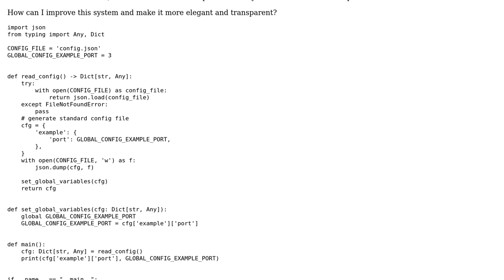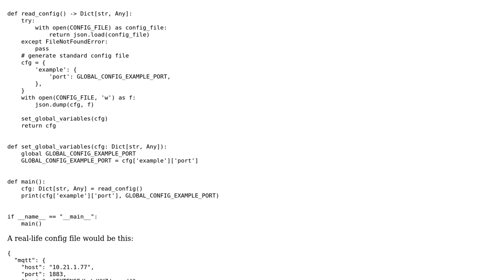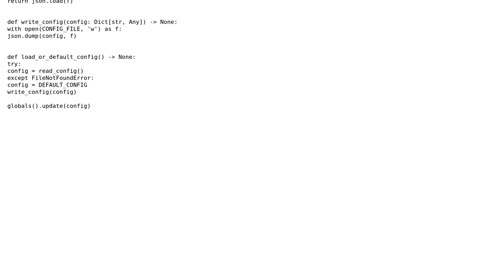How to handle configuration from a config file and global variables transparently in python?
With thanks & praise to God, and with thanks to the many people who have made this project possible! | Content (except music & images) licensed under CC BY-SA | Music | Images & others | With thanks to user riskypenguin user Reinderien user Andreas Schuldei and the Stack Exchange Network Trademarks are property of their respective owners. You are responsible for your own actions.